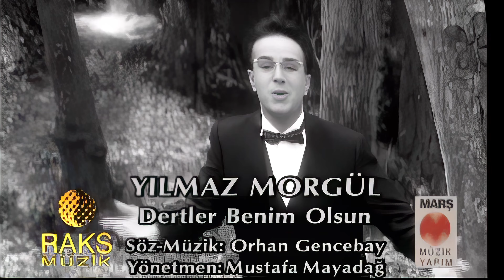Yılmaz Morgül 1996 Dertler Benim Olsun (Remastered 4K)